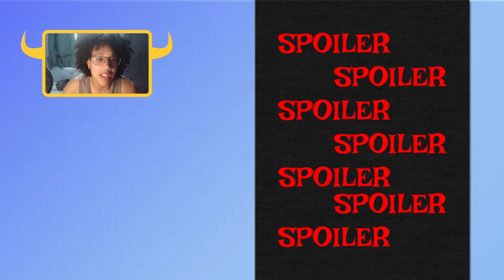Halloween Kills - Esse filme me MATOU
A analise dessa fez e sobre o filme halloween kills dessa fez o vídeo contem SPOILERS então tomem cuidado se for assistir.